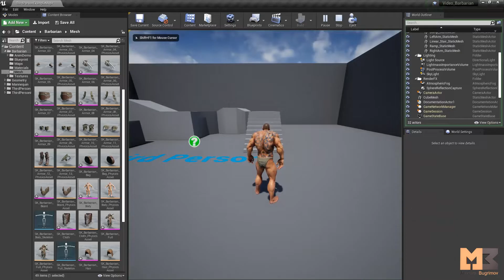Barbarian Test Epic Skeleton UE4